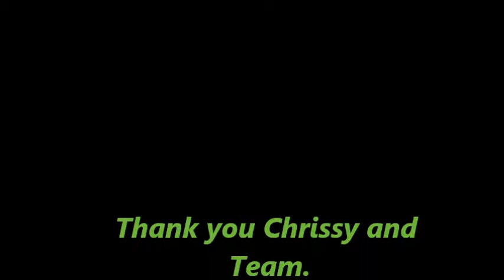Tenerife 2013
Party on the beach .